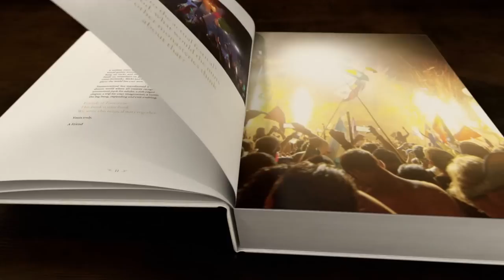We Are Tomorrow - The Official Tomorrowland Book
10 years of madness combined in one magical book.

This 10th anniversary is yours: you made Tomorrowland what it is today.
A land of opportunity, a world of peace and harmony, a universe of love and energy. With this book, experience the beats and the breaks, the music and the madness, the past, the present and the future. Read the stories of the People of Tomorrow, the top djs of the festival and the creative people involved in it. Discover the magic inside and share the happiness.

Let’s celebrate together. Don’t forget to dance.

With many untold secrets, hidden extras and exclusive interviews with David Guetta, Moby, Dimitri Vegas & Like Mike, Steve Aoki, Armin van Buuren, Hardwell, Yves V, Carl Cox, Hans Zimmer, Sergio Herman, Arne Quinze and many others.